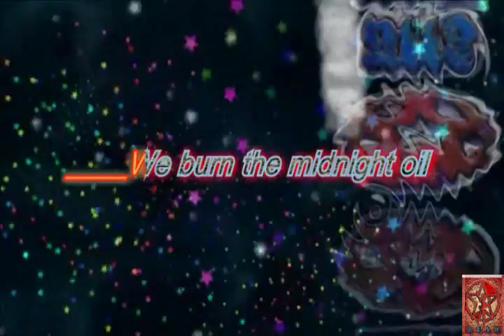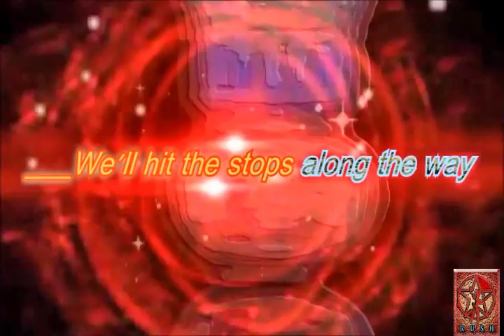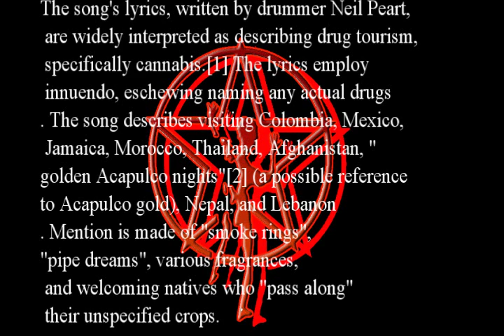Rush * Karaoke of A Passage To Bangkok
Geddy Lee, Neil Peart, Alex Lifeson